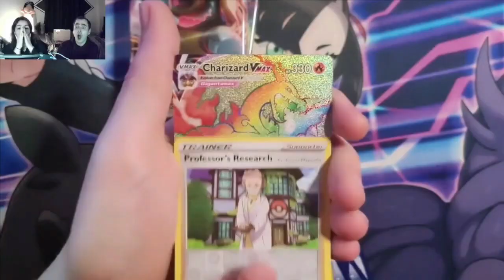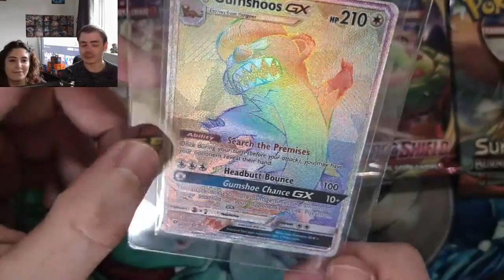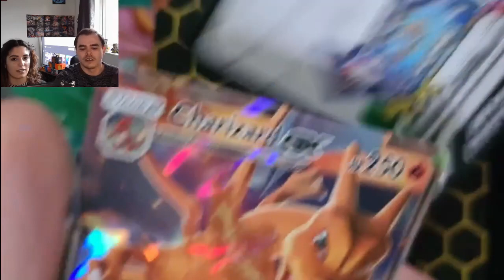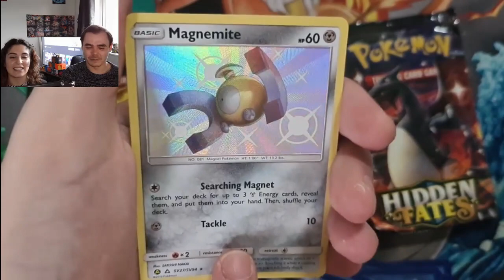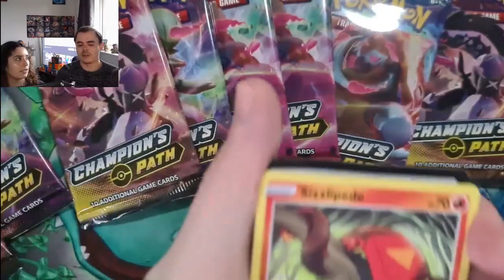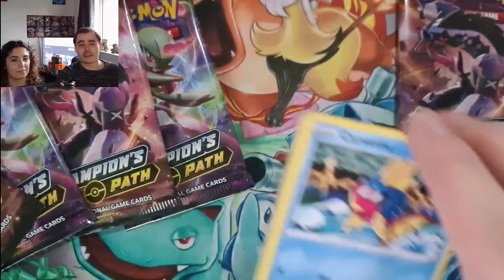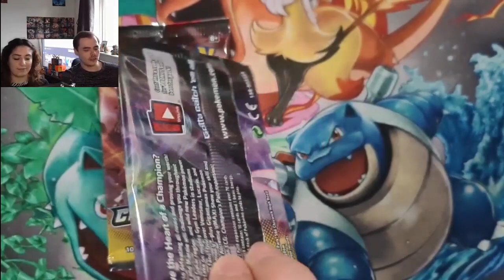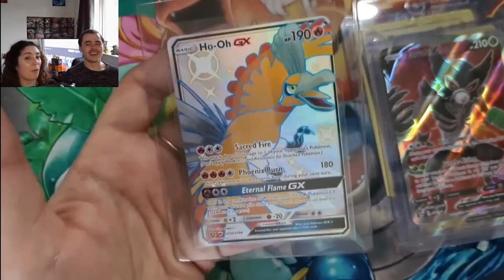700 Sub special! 🥳 £250 mystery box- part 1..I mean part 2!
Are ya ready!? Thank you so much to everyone for the support!❤️

Don’t forget to let us know your favourite pull from this video for an entry into our Shining Fates giveaway! For more details about the giveaway, check the video in the below link-

For such a special occasion we hit up one of the favourite online stores, Cosmic Collectables, for a £250 mystery box!

We have also recently created a Discord server! Come join in the fun! -